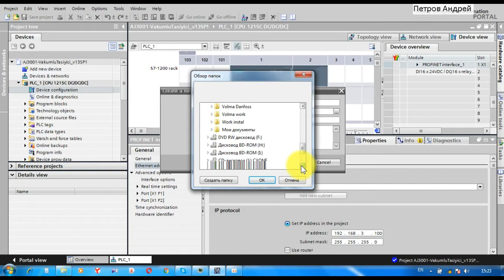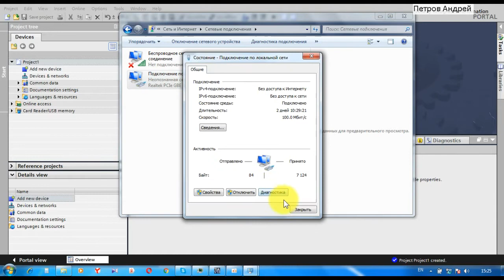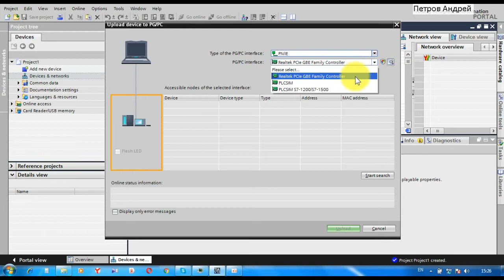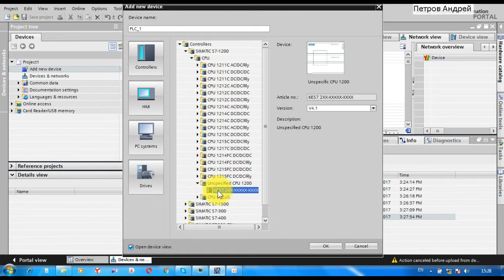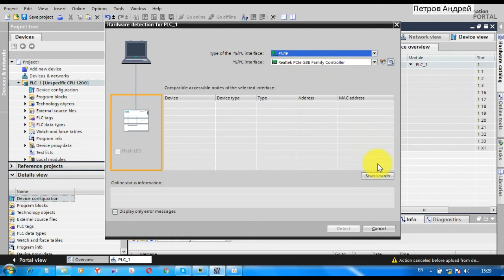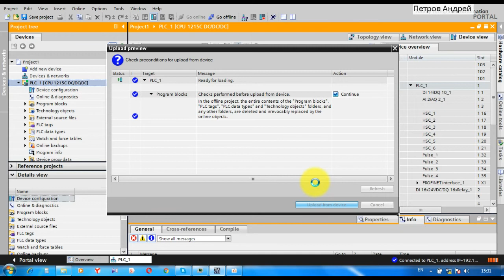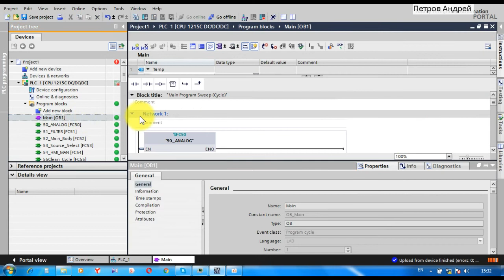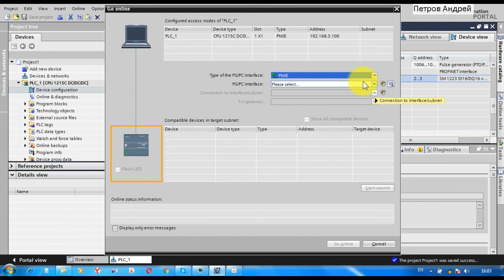Tia Portal V13 - выгрузка проекта из ПЛК S7 1200 - upload S7 1200